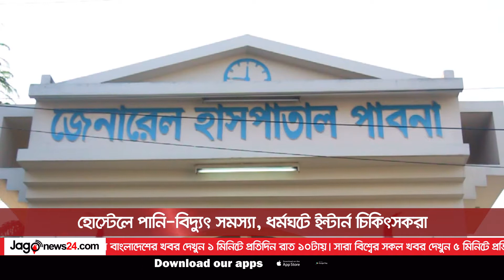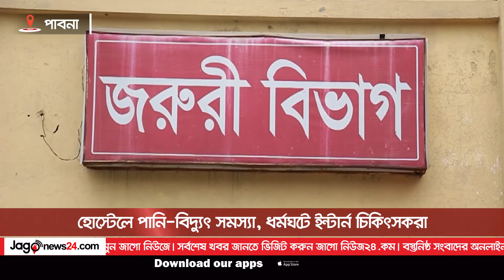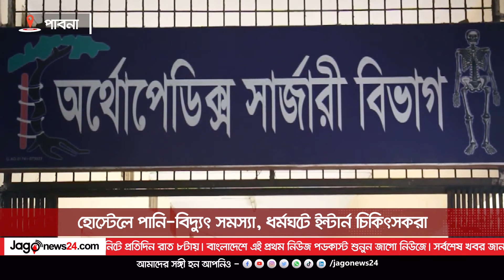হোস্টেলে পানি-বিদ্যুৎ সমস্যা, ধর্মঘটে ইন্টার্ন চিকিৎসকরা || Jago News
হোস্টেলে পানি-বিদ্যুৎ সমস্যা, ধর্মঘটে ইন্টার্ন চিকিৎসকরা